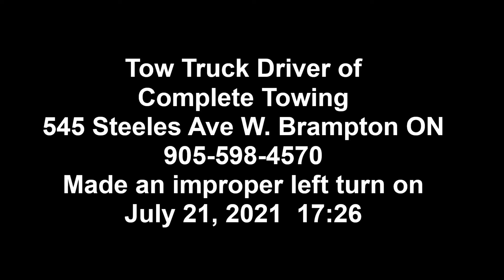Tow Truck From Complete Towing Made A Left Turn From Improper Lane.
Driver bypassed and broke the traffic law.